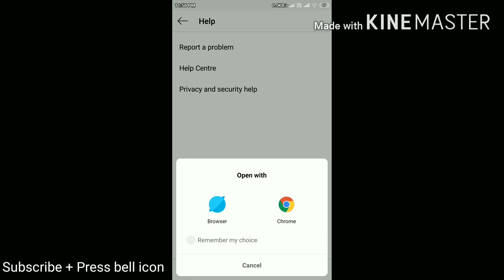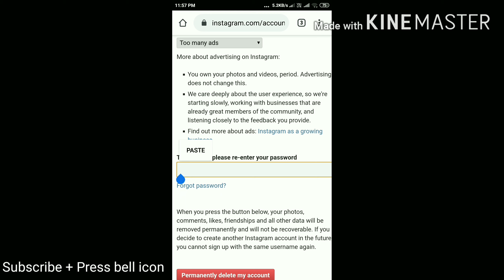How to delete instagram account permanently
See this Video and learn How to delete instagram account permanently 2020